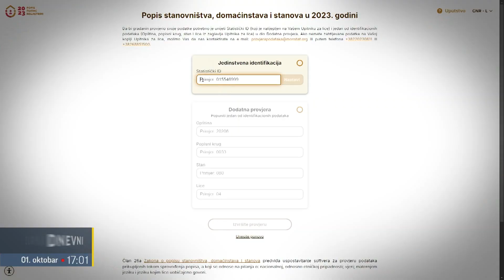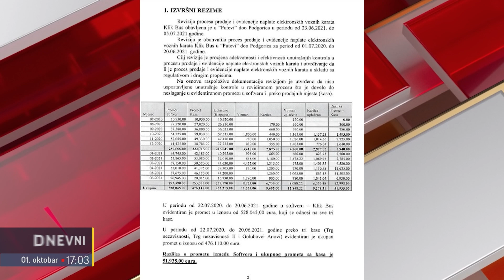60 MINUTA 2024-10-01